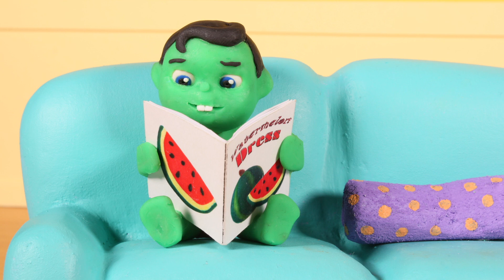FUNNY KIDS MAKE YUMMY PIZZAS ❤ Play Doh Cartoons For Kids